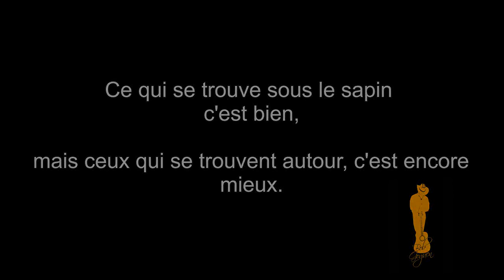SAINTE NUIT chanté par BOB GOGUEN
Voici une de mes rare interprétation francophone.  SAINTE NUIT